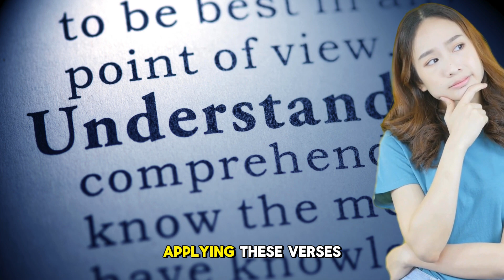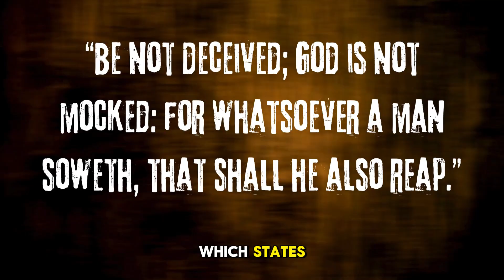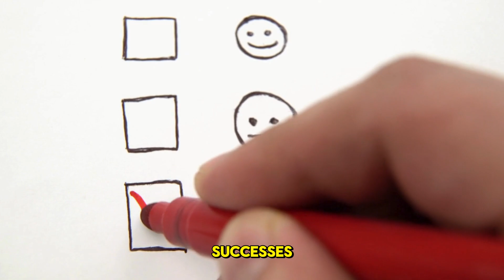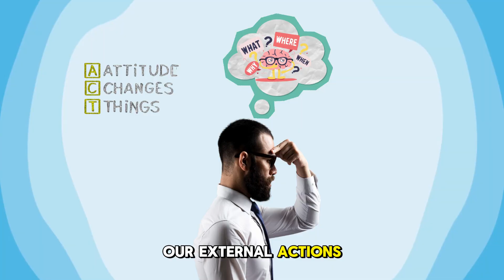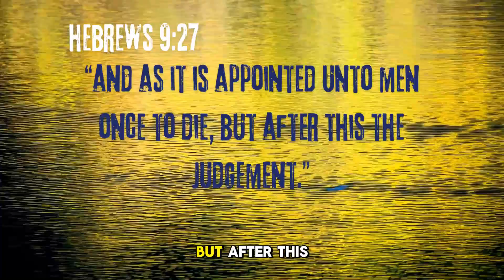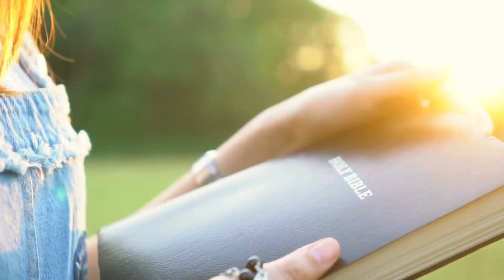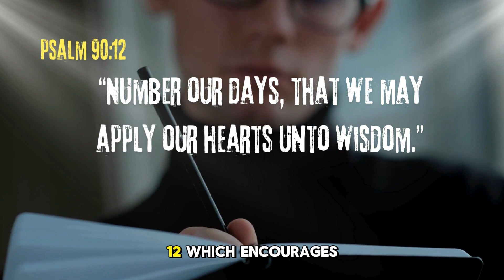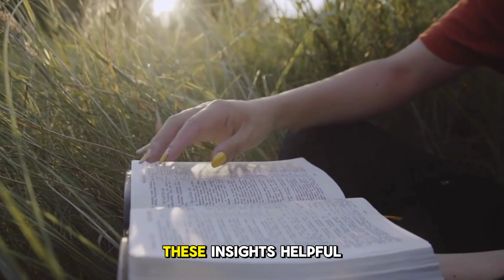4 Bible Verses That WILL Change Your Life TODAY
Discover 4 Bible verses that will transform your life today. This video explores timeless wisdom for modern challenges, offering practical guidance for personal growth and spiritual enrichment.

Timestamps:
0:00 Introduction
2:15 Galatians 6:7 - The Law of Accountability
5:30 Hebrews 9:27 - Eternal Perspective
8:45 Psalm 90:12 - Numbering Our Days

Learn how to apply these powerful teachings to overcome stress, find purpose, and make better decisions in your daily life.